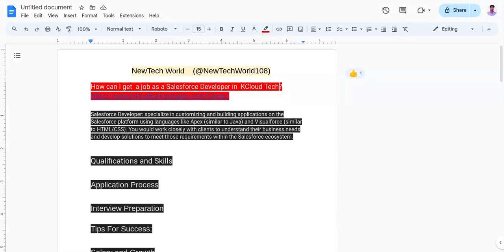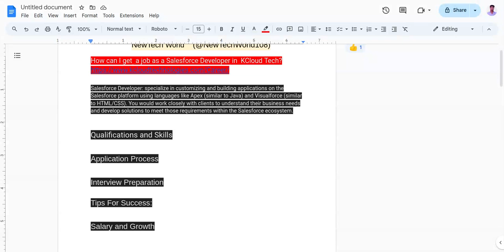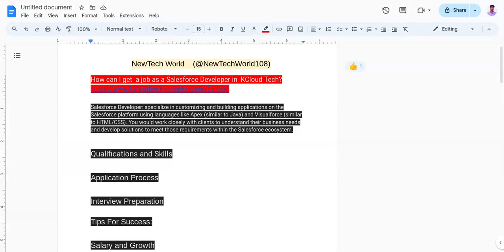KCloud Technologies Salesforce Interview Full Update | Tips for Success | Roadmap for Salesforce Dev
Hello Everyone